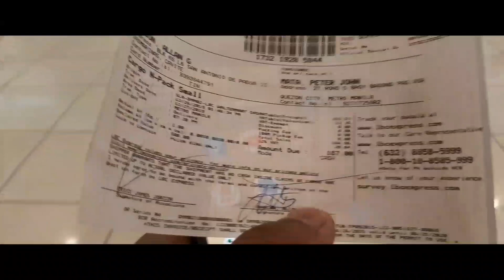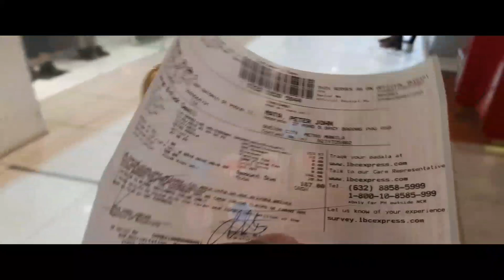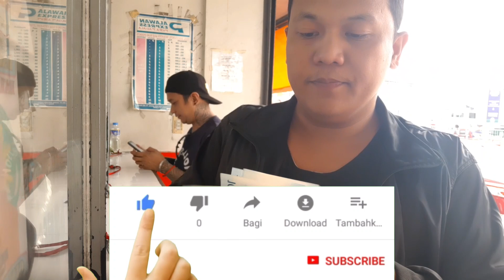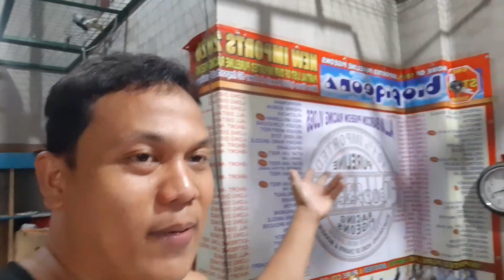Congratulation winners!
Sa lahat ng sumali sa paraffle natin, salamat sa Dios sa suporta sa mga suportangtunay. . .

Muli salamat sa Dios sa isa namang pagkakataon makapagbahagi sa inyo ng bagong video na ito and to Him be all the glory.

Pakilike na din mga videos share and comment na din para makapagkwentuhan na din tayo.